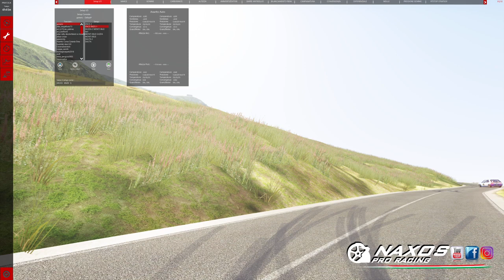DIRETTA 2^Tappa del CIVM 2020 con il Turno C della Monte Erice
Organizziamo Campionati Online Con Assetto Corsa e Rfactor
             ByTeamCronoFactorLive